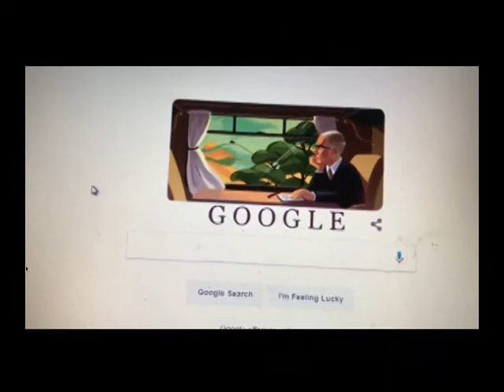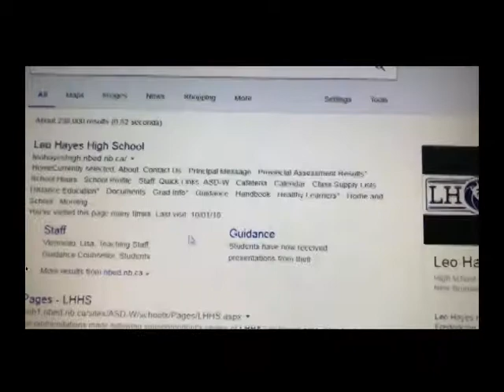January 15th 2018